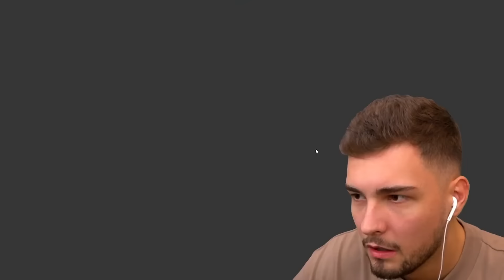DIE BÖSE NANNY ENTFÜHRT MICH?! (Roblox)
In diesem Video müssen wir der bösen Nanny entkommen! Schaut bis zum Ende!

Ähnliche Videos